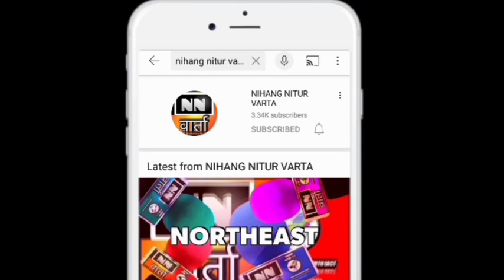June 29, 2022/NN वार्ता || NORTHEAST || KARBIANGLONG || BREAKING NEWS IN HINDI and ENGLISH